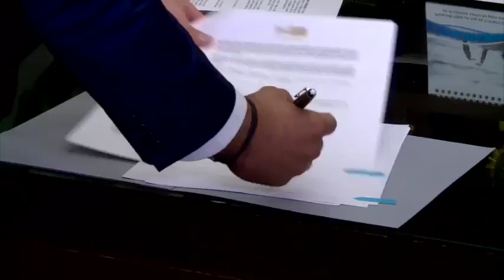CASA DE LEYES Emisión 11 de mayo RADICACIÓN DE PROYECTOS